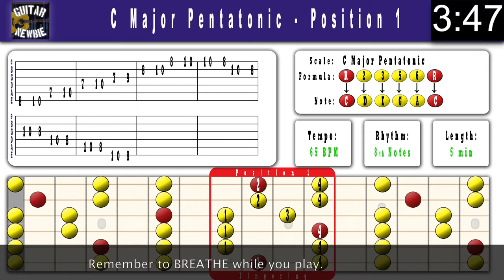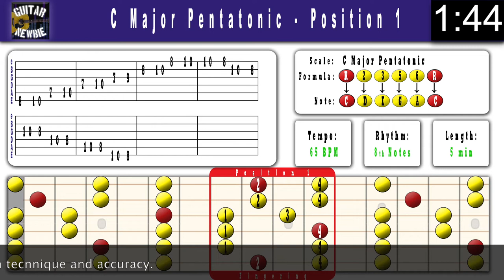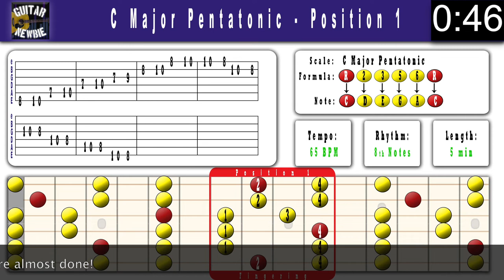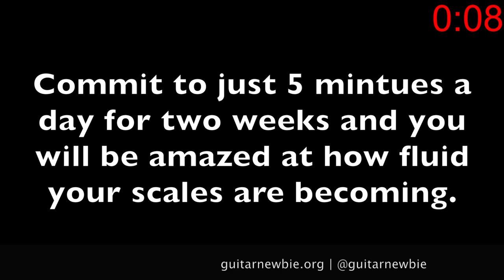C Major Pentatonic || 65 BPM Eighth Notes || Position 1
Use this video as a practice tool to help you develop your scales and knowledge of the entire fretboard. You'll note in the tabs that after you finish ascending to the high C of the second octave, you need to repeat the C note to start the descending portion of the scale. This will help develop your ability to pivot, change, and start playing again in different areas of the neck. This skill will help you a lot when you start soloing and improvising over multiple chords changes.

If you enjoy my videos and are currently shopping for guitars, strings, pedals or any other accessories, please consider using my affiliate This does NOT change your shopping experience at all, but can go a long way in helping support this channel and allowing me to continue producing videos.